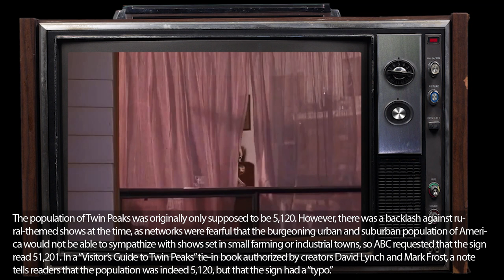Twin Peaks tv series 1990 | Cast 33 Years Later | Then and Now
Cast:
Kyle MacLachlan as  Special Agent Dale Cooper
Michael Ontkean as  Sheriff Harry S. Truman
Mädchen Amick as  Shelly Johnson
Dana Ashbrook as  Bobby Briggs
Richard Beymer as  Benjamin Horne
Lara Flynn Boyle as  Donna Hayward
Sherilyn Fenn as  Audrey Horne
Warren Frost as  Dr. Will Hayward
Peggy Lipton as  Norma Jennings
James Marshall as  James Hurley
Everett McGill as  Big Ed Hurley
Jack Nance as  Pete Martell
Joan Chen as  Jocelyn Packard
Kimmy Robertson as  Lucy Moran
Michael Horse as  Deputy Tommy 'Hawk' Hill
Piper Laurie as  Catherine Martell
Harry Goaz as  Deputy Andy Brennan
Eric DaRe as  Leo Johnson
Wendy Robie as  Nadine Hurley
Ray Wise as  Leland Palmer